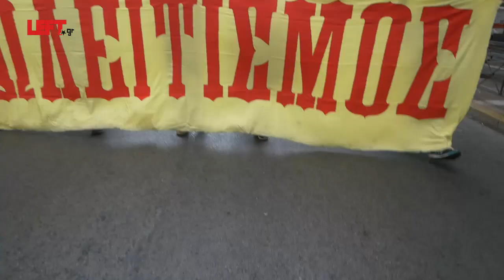Εικοσιτετράωρη απεργία 24/9/2019